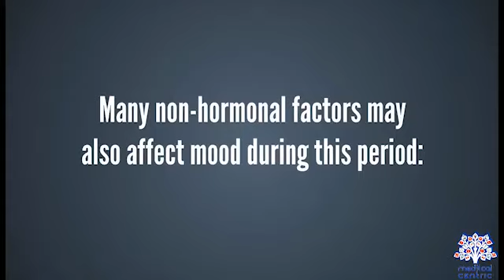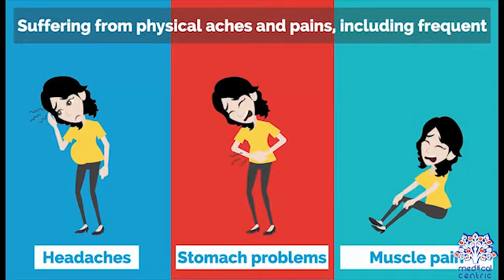DEPRESI PASCA MELAHIRKAN (Pospartum Depression) PENYEBAB IBU BISA MEMBUNUH BAYINYA ?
Gejala - gejala yang dialami seorang ibu ketika mengalami Postpartum Depression.

Give your opinion bellow :)